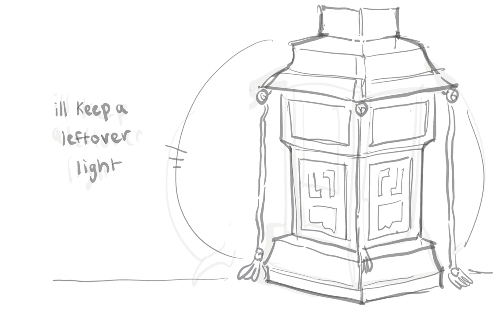star mitski - wukong and macaque pmv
i did this fast because monkey monkey monkey! *_*

song is star by mitski!!
its been a day and a half and ive listene dto this song over 35 times go support mitskis new album